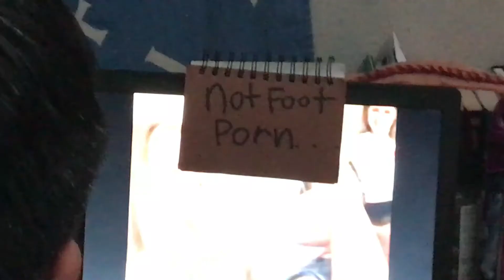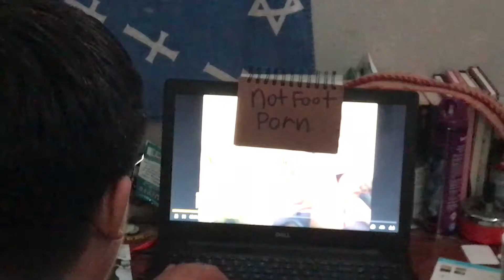u good bro?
the real question is, are you good tho?